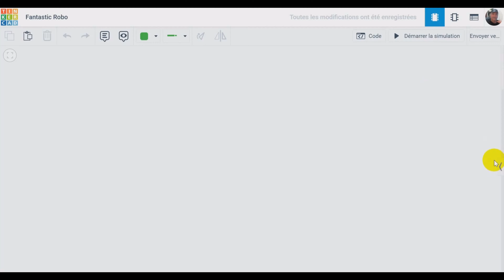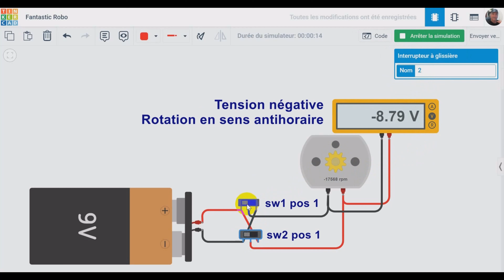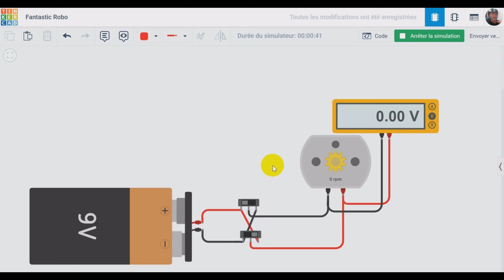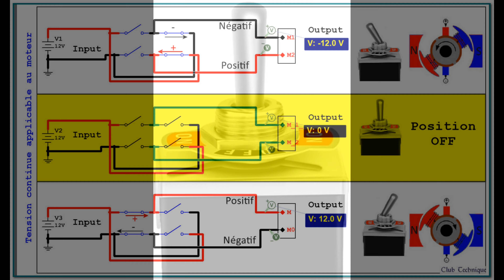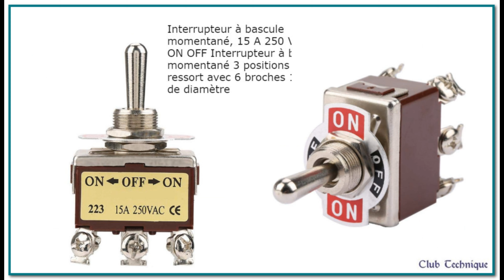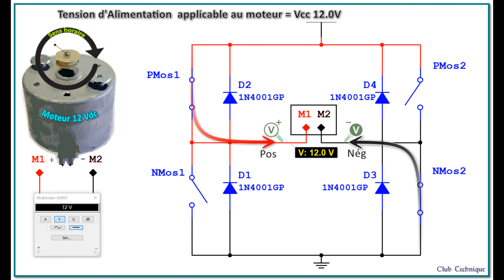CIPAD Leçon 16: Comment contrôler la polarité d'alimentation d'un moteur à sourant continu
CIPAD: Cours d'Initiation à la Programmation Arduino pour Débutant(e)s.